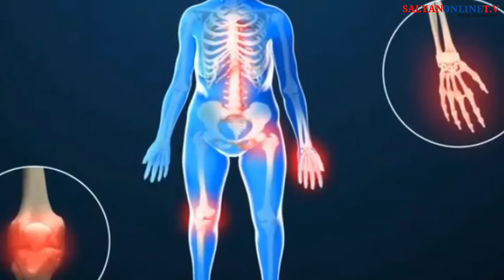तितेपातीका हजारौ फाइदा जानी राखौ ।Titepati kheti in nepal|agricultural in nepal|BY Salyan online T.v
Namskar sathi haru yas vedio ma tapaiharule तितेपातिका हजारौ फाइदा benifit of titepati ra yasko kheti garera kasari paisa kamaune nepal ma yasko sambhabana | probably of tetipati in nepal | titepati ka phaida kun kun rog lai aaushadi hunxa tw बाथ(batha rog),सुगर(sugar),चुर्णा (churnaa)परेको,पेट(pet dukhyako) दुखेको,लुतो(lutoo),चर्म रोग(charma rog) ,माइग्रेण(maigran),युरिक एसिड(Uric acid) , ज्वरो(high fever) आएमा,घाउ चोटपटक लागेमा, हात खुट्टा सुन्निएमा(khutaa suniiyama),महिलामा महिनावारी गडबडी(problems of minsurastion priod) भएमा,मलेरिया(maleriya) तथा अन्य बिबिध  rog ko aausadhi hunxa vanyaa kura janakari diyaka xau Dherai aausadhiya gun vayako buti ho tetipati.Yasly nepal mai basera kasari paisa kamauny vanya sochama hunuhunxa vane tapai ka lagii dherai upayog hune xa.nepal ma yasko kheti garna suru gariyako xa.saboi parkar ka tetipati vanya aausadhiko kam gardaina but patko paxadii seto kapas vayako tetipati le aausadhiko kam garne aanusandhan ma pataa lagayako xa. How to earn money ? Aba chinta nagarnuhos paisaa hamrai ori pari xa but dimag use garna saknu paryo.

Short inform
1) How to produce of tetipati in nepal
2)Benefit of tetipati.
3) How to earn money from tetipati.
4)How to produce of tetipati.
5) benefit of farmer from tetipati.
6) agricultural of nepal.
7) tips of agricultural systems.

About : Salyan online T.v is Youtube channel.here you can impart entertainment and   various knowledgeable vedio.new vedio is post ever week.